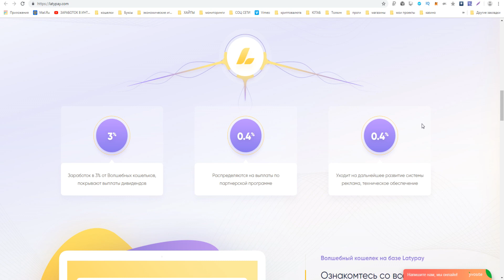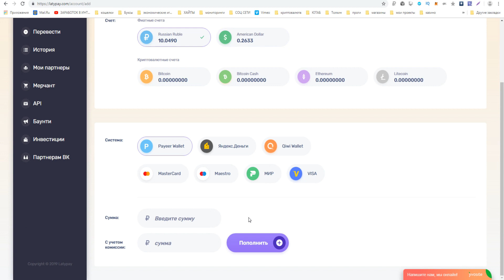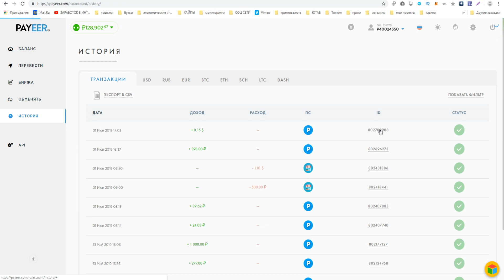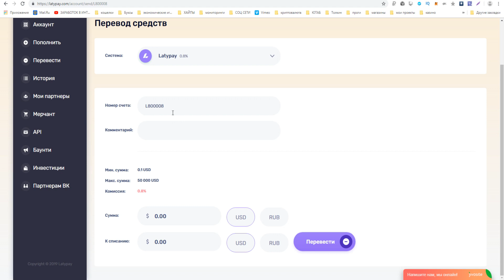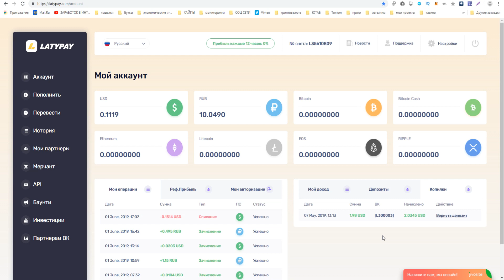Latypay.com электронная платежная система нового формата.Вывожу деньги с latypay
шг